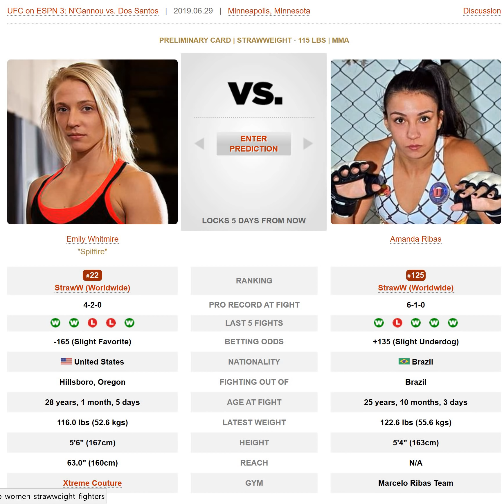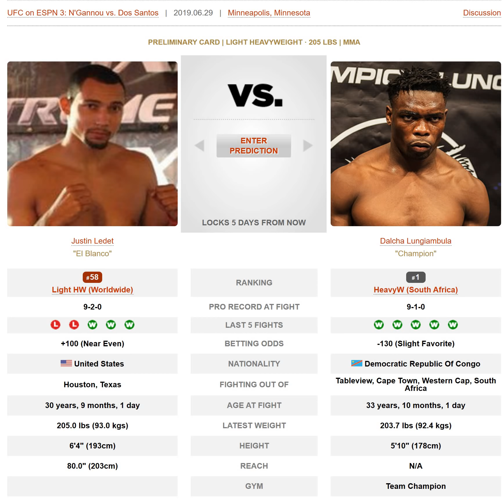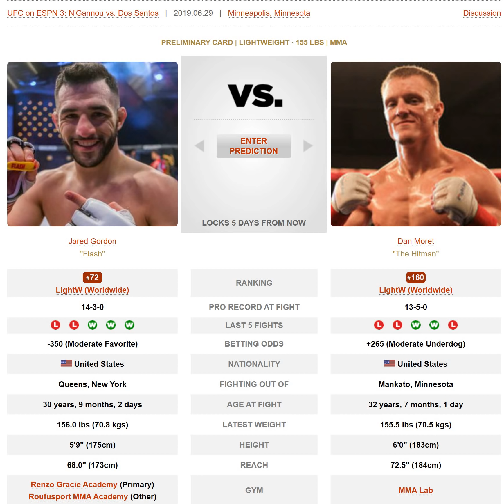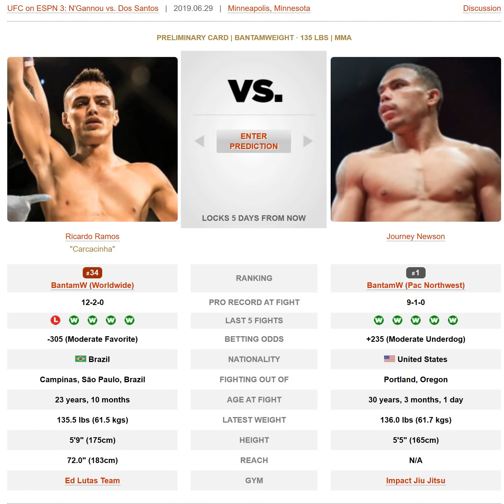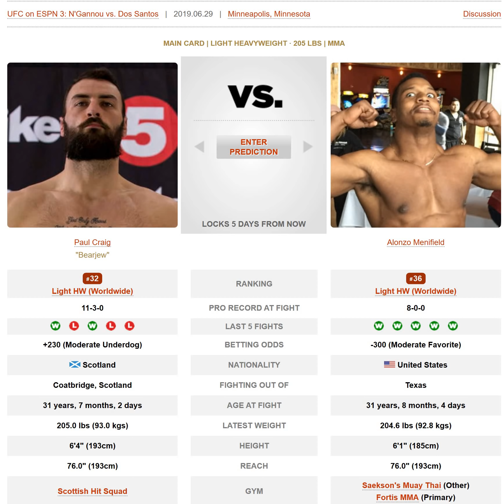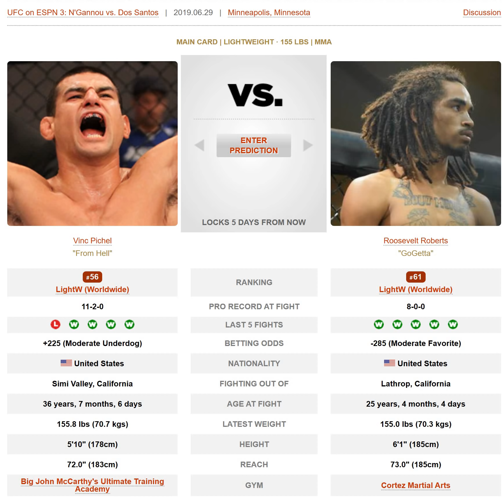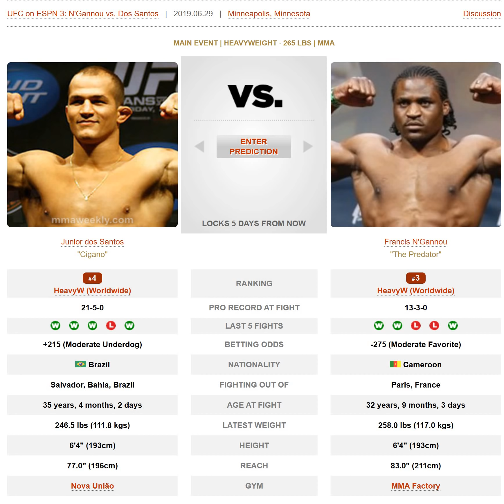UFC on ESPN 3: N'Gannou vs Dos Santos Full Card Breakdown & Predictions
Greene
Whitmire (5:05)
Dalcha (12:45)
Gordon (20:32)
Griffin (23:30)
Anders (31:58)
Ramos (37:53)
Menifield (43:42)
Dober (49:17)
Roberts (54:31)
Maia (1:00:12)
Benavidez (1:06:15)
Ngannou (1:08:33)

Parlay of the Week:
Menifield
Dober

Most Confident Pick:
Jared Gordon